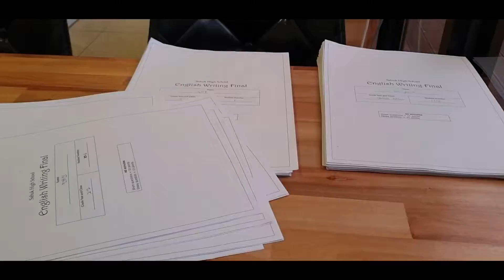Vlogmas Day 11 | sushi and grading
These are not going to be in any way related to Christmas...